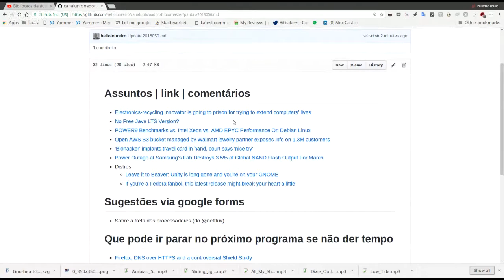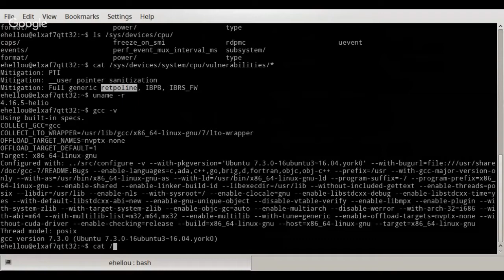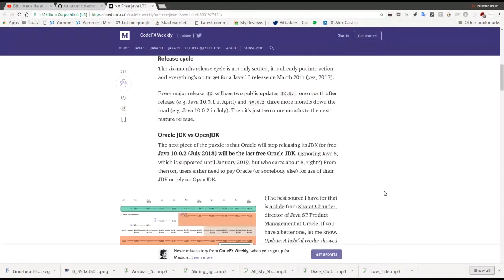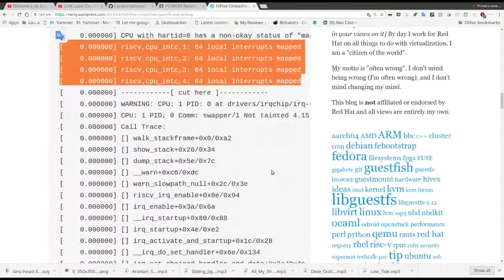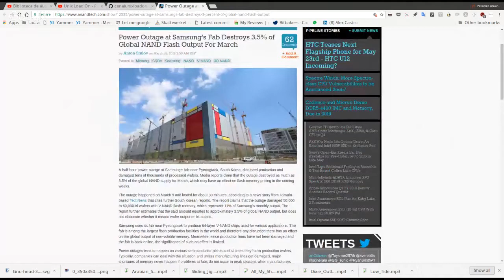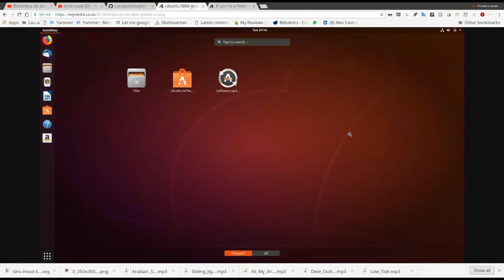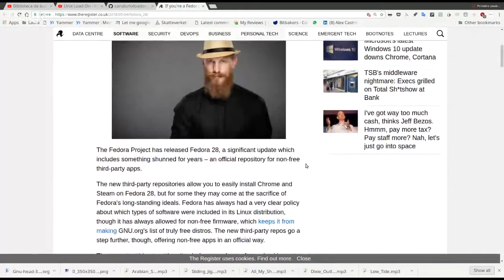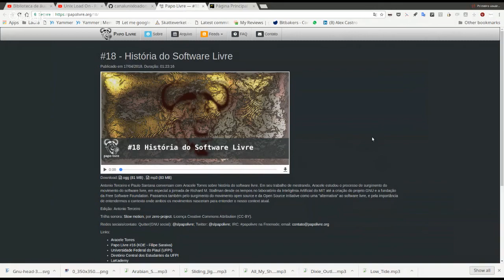Unix Load On - RELEASE-20180504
Assuntos | link | comentários
* [Electronics-recycling innovator is going to prison for trying to extend computers' lives]
* [POWER9 Benchmarks vs. Intel Xeon vs. AMD EPYC Performance On Debian Linux]
* [A Look At The Plethora Of Linux 4.16 Kernel Features & Changes]
* [Open AWS S3 bucket managed by Walmart jewelry partner exposes info on 1.3M customers]
* [Power Outage at Samsung’s Fab Destroys 3.5% of Global NAND Flash Output For March]
* Distros
* [Leave it to Beaver: Unity is long gone and you're on your GNOME]
* [If you're a Fedora fanboi, this latest release might break your heart a little]

Que pode ir parar no próximo programa se não der tempo